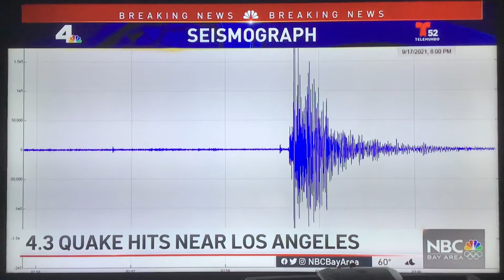KNTV NBC Bay Area News at 11pm open September 17, 2021